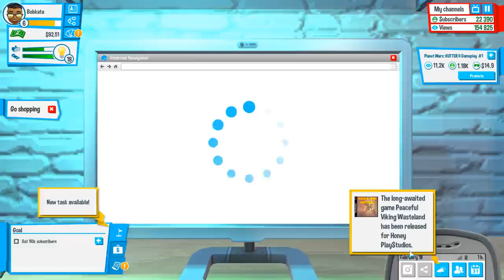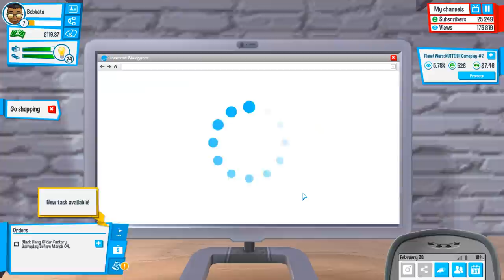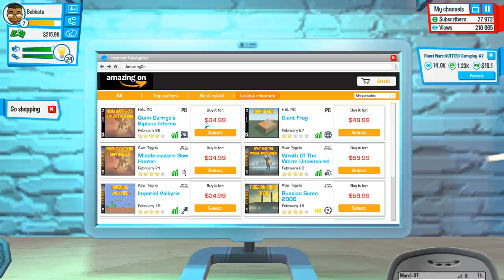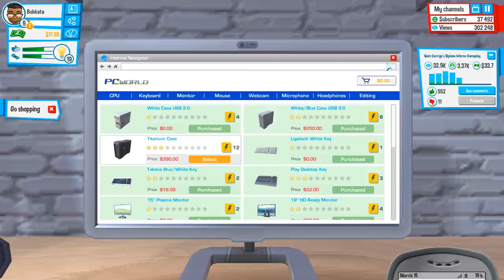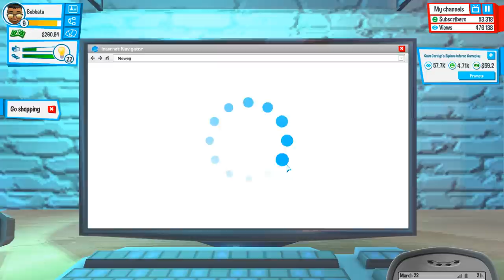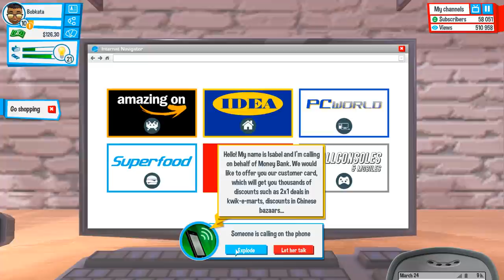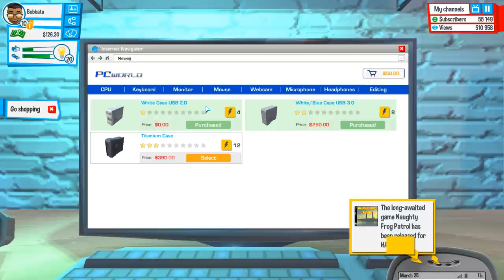ХВАНАХ СИ ГАДЖЕ - Youtuber's Life #3